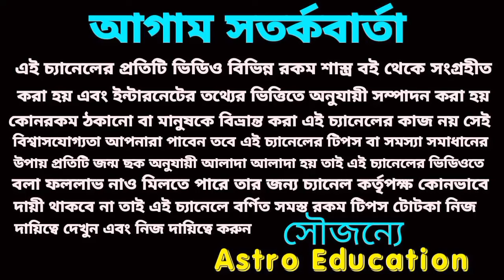13 February 2024 এই চারটি রাশির অর্থ প্রাপ্তি!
13 February 2024 এই চারটি রাশির অর্থ প্রাপ্তি!